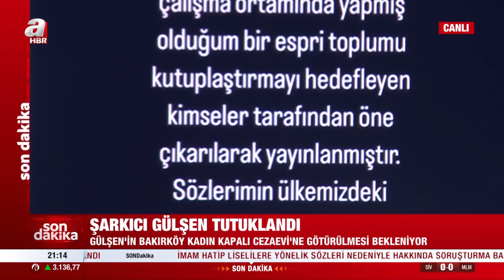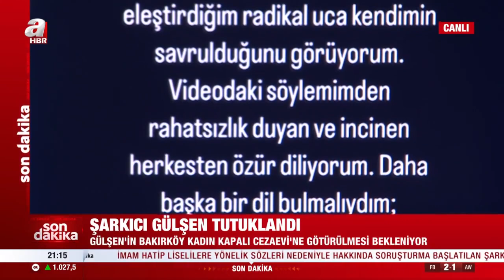Şarkıcı Gülşen hakkında tutuklama kararı! Konuklardan dikkat çeken açıklamalar | A Haber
Hafta içi Perşembe günleri A Haber’de yayınlanan, Banu El moderatörlüğünde ekranlara gelen “Arka Plan” programında konuklar; hukukçu Pınar Hacıbektaşoğlu, AK Parti MKYK üyesi Emre Cemil Ayvalı, siyaset Bilimci Zakir Avşar  ile gündeme dair sıcak gelişmeler ele alındı.